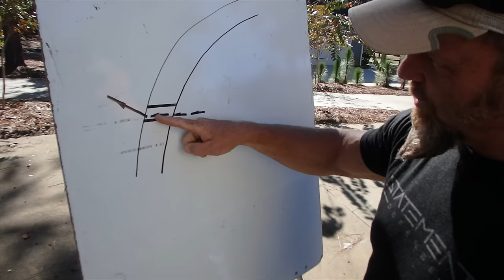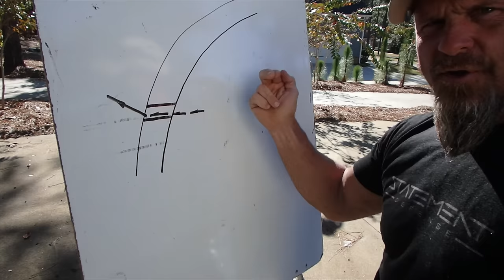Using a Vehicle for Cover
This clip is from the video vault in my Keep the Blaze Alive Coaching Squad (aka “The Squad”). The Squad has three levels of membership, and we meet weekly online with a 2-hour livestream where I answer questions and tell stories, and the Tier 1 members get two monthly two-hour Zoom calls where we talk face-to-face. I also host two 3-day events per year for my Tier 1 members.